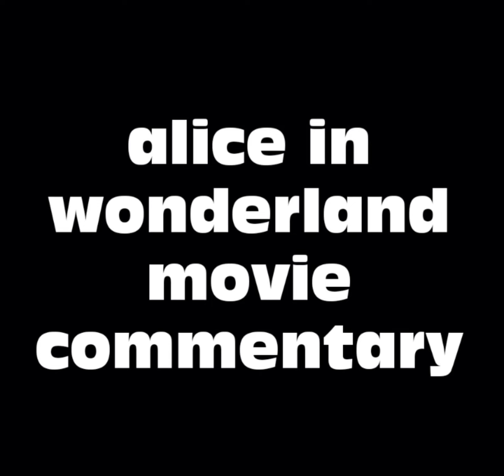Alice in Wonderland Movie Commentary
Jonathan Miller Producer & Director adds a commentary to this 1966 BBC adaptation of the Lewis Carroll classic.